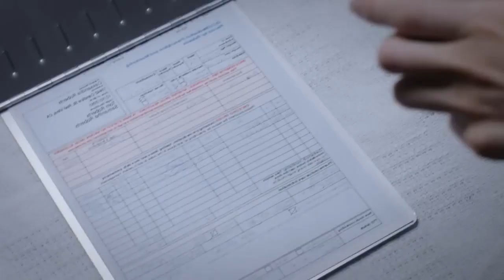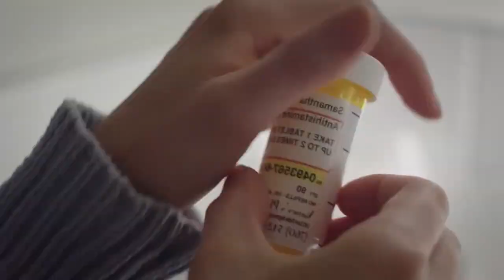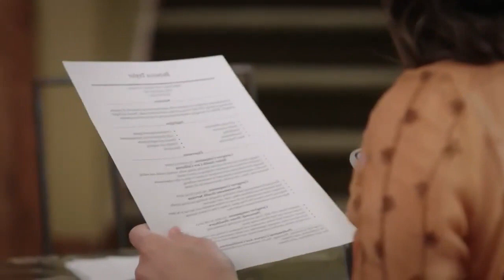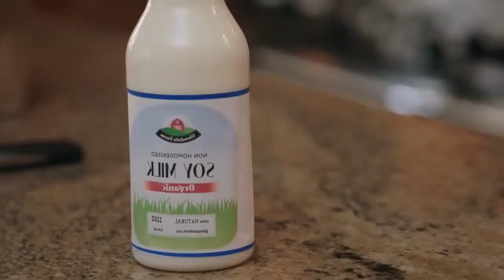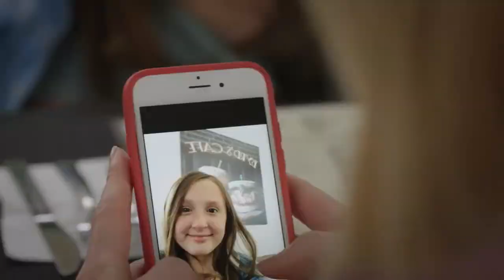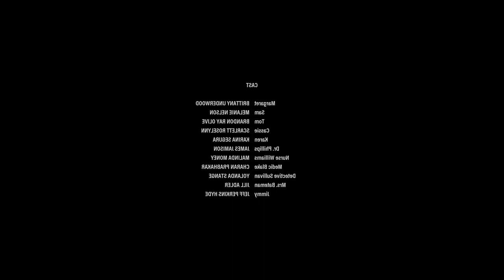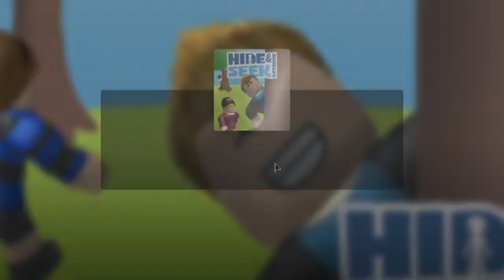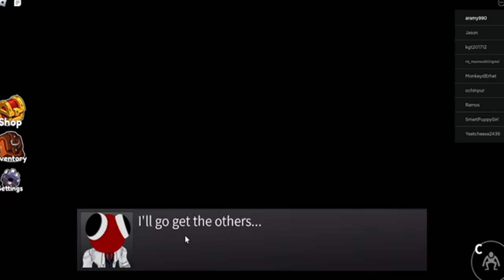Mission of vengeance 2023 LMN New Lifetime Movies 2023 Based On True Story 2023-merged